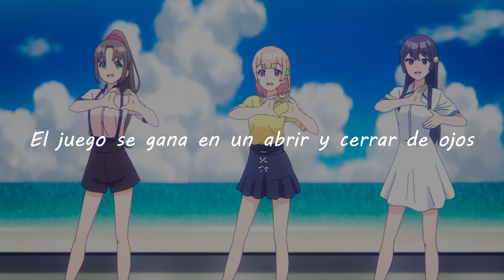Osananajimi ga Zettai ni Makenai Love Comedy ♭ Insert Song「Paradise SOS」(Sub Español)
❤ No te olvides de ver la descripción del vídeo, hay cositas para ti ❤

¿Deseas ver contenido exclusivo que no encontrarás en ninguna parte?

¿Deseas estar al tanto de cuando subo vídeos? No lo desees más, ya que ahora tengo Instagram ;) (Además de avisar sobre nuevos vídeos también se subirán Scans & Portadas exclusivas solo que sin su tamaño original ya que el feed de ig no lo permite por ahora pero si los quieres ver en tamaño original arriba tengo Ko-fi jsjs)

¿Cansada, cansado de los vídeos largos? No te preocupes, para ti que te gusta pasar rápido de una canción a otra tengo TikTok ;) (En un futuro deseo realizar sorteos en esa plataforma así que no dudes en seguirme)

✨ Canción: Paradise SOS
✨ Artista: Shida Kuroha (Minase Inori), Kachi Shirokusa (Sakura Ayane), Momosaka Maria (Oonishi Saori)
✨ Género: Anime
✨ Año: 2021

Lyrics:
Doushiyou?
Manatsu no koigokoro!
Umi de gūzen atta anata
Sukoshi kaihou tekina kyorikan de
Doushite anata no koto wakaranai
Dakedo chotto dake ki ni naruno
Datte futoshita egao kara
Mune ga dokidoki suruno
Kore wa koi na no kana?
Soretomo natsu no sei?
Futori no kyori wa mou
Doushiyou!?
Natsu no koi wa koko de kimaru
S . wo . S . paradaisu S . wo . S!
Doushitai!?
Shōbu wa isshun ichibu no sukima
S . wo . S!
Watashi wa madamada fumikire na sa sōdesu
Manatsu no (manatsu no) ...

[TAGS]

osananajimi ga zettai ni makenai love comedy สปอย
osananajimi ga zettai ni makenai love comedy temporada 2
osananajimi ga zettai ni makenai love comedy ed
osananajimi ga zettai ni makenai love comedy react to
osananajimi ga zettai ni makenai love comedy tóm tắt